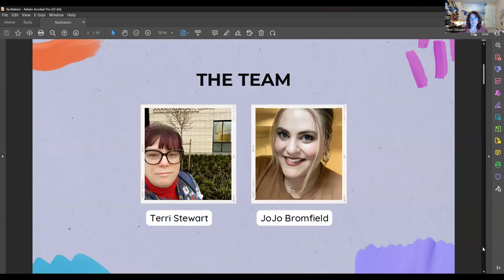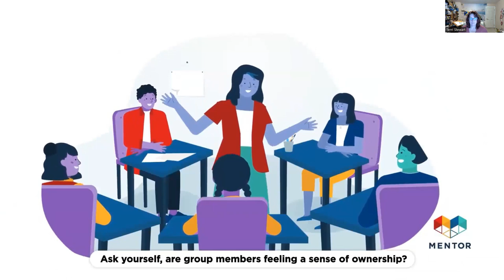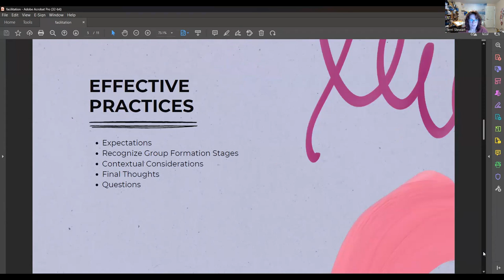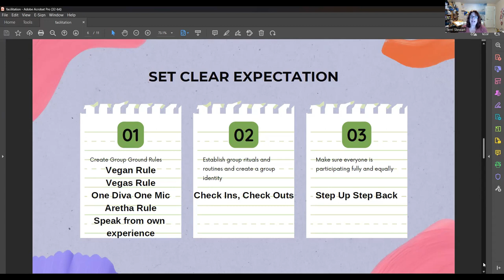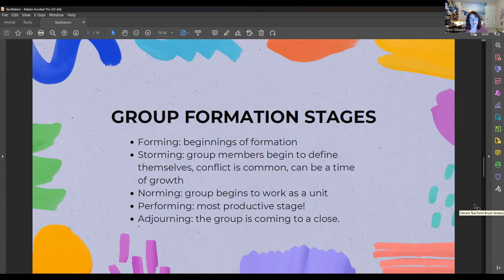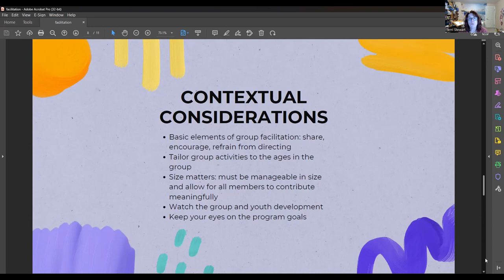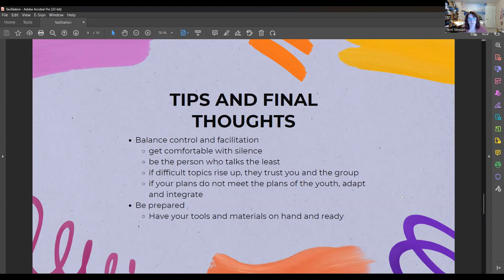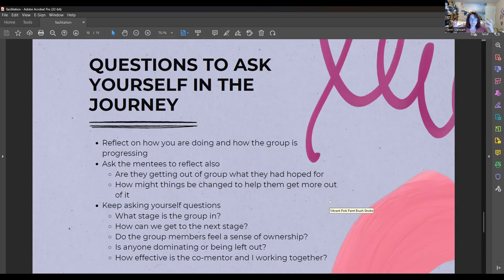Group Mentoring Tips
Group mentoring tips for facilitators based on MENTOR's (national) Becoming a Better Mentor.